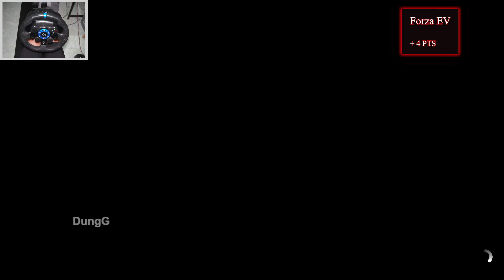Forza Horizon 5 How to Complete Festival Playlist Summer Season Series 25 Horizon Creatives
Forza Horizon 5 How to Complete Festival Playlist Summer Season Series 25 Horizon Creatives Unlock BMW M3 G80
Timestamps:
00:00 intro
00:20 Weekly Challenge
03:31 The Trial
05:20 Eventlab
06:15 Speed Trap 1
07:08 Speed Trap 2
07:49 Speed Trap 3
08:20 Y2K
10:31 Retro Active
13:13 TReasure Hunt
15:43 Photo Challenge
16:18 Lockout Circuit
17:38 Ruta Norte
19:10 Forza Ev Baja
20:14 Forza Ev Herencia
21:29 Drift Zone RA
22:51 Turn Up The Heat
25:07 Drift Zone HW
26:24 Intensity Driven

I Play game on my PC and Record videos with OBS Studio.
My PC Configuration:
CPU: Intel i7 11700k
VGA: Aorus RTX 3070
RAM: x2 G skill Trident RGB 16GB
SSD: 256 GB
HDD: 1TB
Gamepad: Xbox One S Controller
Steering Wheel: Logitech G923
Webcam: Sony A6300

Xbox: DungG94